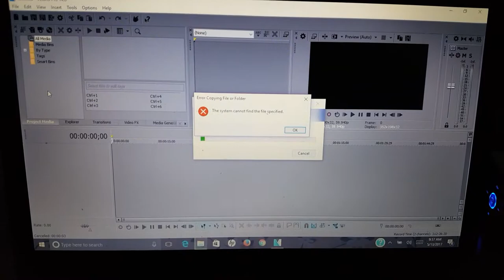✼WEIGHT LOSS JOURNEY: WEIGH IN #16 + SUPER MINI GIVEAWAY✼ - (5/13/17) - EyeAmLolo - VLOG